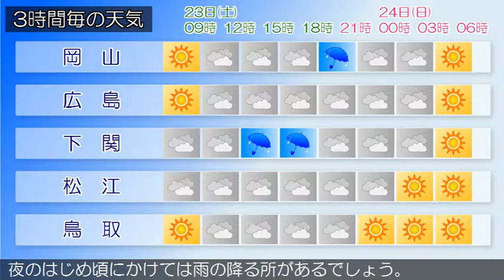2016/04/23 中国地方の天気予報 朝